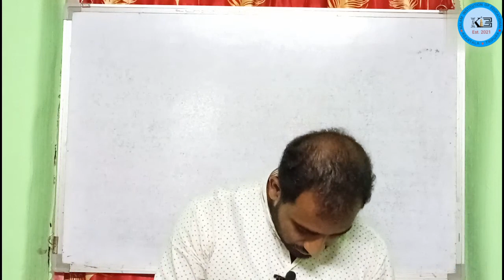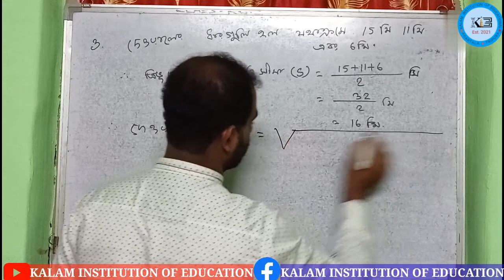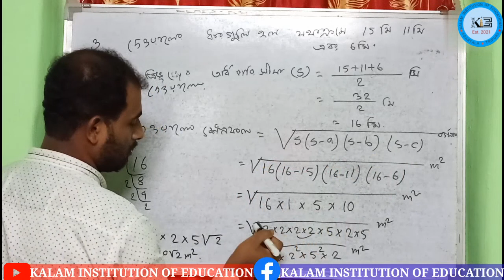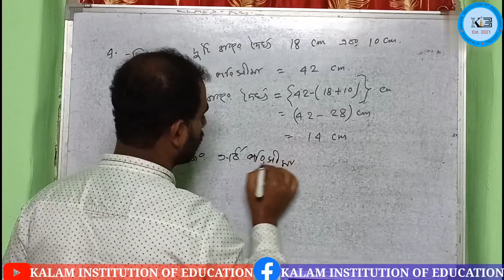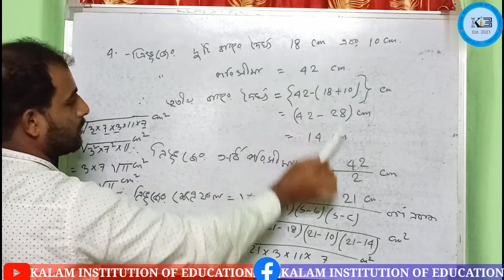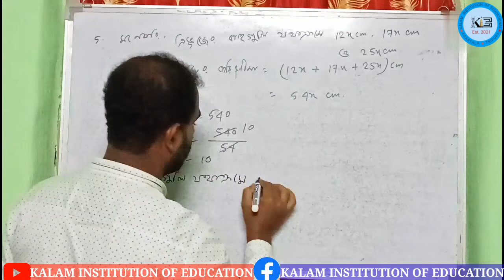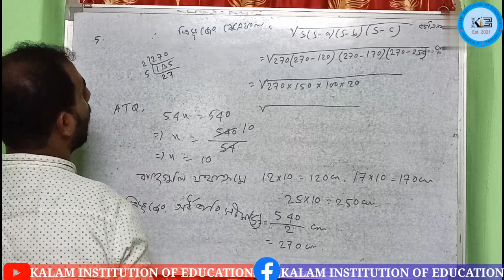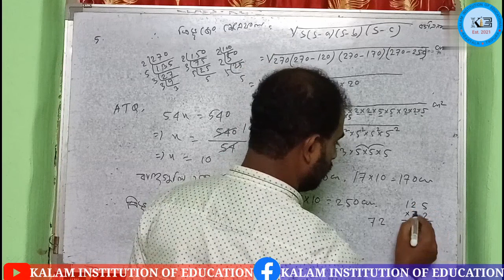Mathematics Class 9 Exercise 12.1 Questions 3,4 & 5 | হেরনের সূত্রে অংক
Mathematics Class 9 Exercise 12.1  | নবম শ্রেণীর গণিত অনুশীলনী 12.1

Kalam Institution of Education Class 9 | TBSE | CBSE | Kalam Institution of Education Mathematics | NCERT | SCERT | Class 9 | Tripura School Class | Tripura Math Class 9 | Math Class 9 Tripura Board | Mathematics Class 9 Bengali medium | Bangla Medium mathmatics class 9

This channel is a free YouTube Channel that aims to Provide best classes for school students of  TBSE and CBSE and paving a strong foundation of Mathematics and Science, (Physics, Chemistry and Biology).

Subscription Benefits👆👆🔔🔔
1. One Subscription more access.
2. Learn from your favourite teacher.
3. You can ask you doubts in the Whatsapp and Comment.
4. You can download and watch offline.